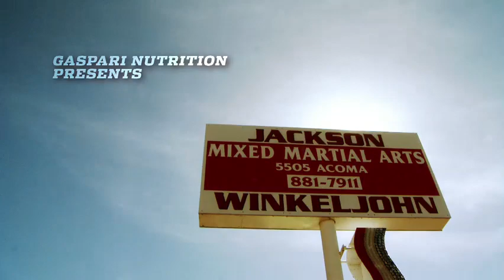Lethal Striker - Brian Stann, Episode 3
Gaspari TV presents episode 3 titled "Lethal Striker" in THE HITS THAT COUNT mini-series. Follow professional mixed martial artist, the All American Brian Stann the fighter, the father, the Philanthropist -President of Hire Heroes USA in this powerful documentary on the life of a sponsored MMA fighter. Gaspari TV